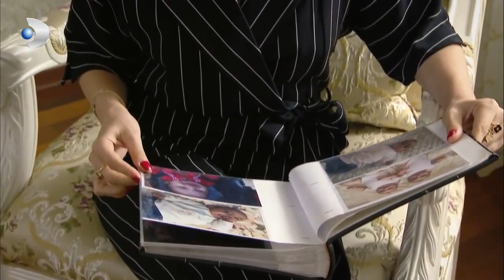Altan, Memo İle Can'ın Emrinde! - İkizler Memo-Can Özel Klip